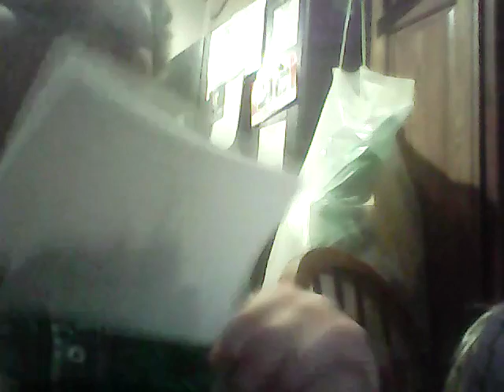Dotted art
I'm not a artist OK